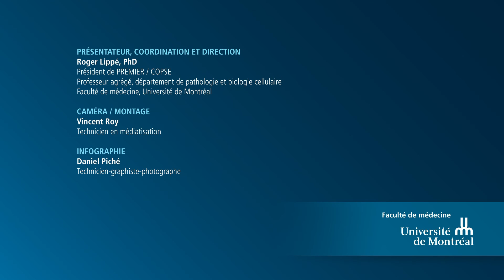Roger Lippé - Les stages PREMIER (COPSE)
PREMIER (COPSE) : Un programme d'excellence pour introduire à la recherche les étudiants de premier cycle de la Faculté de médecine

Roger Lippé, PhD; Professeur agrégé; Département de Pathologie et biologie cellulaire et président de PREMIER (COPSE), Faculté de médecine, Université de Montréal